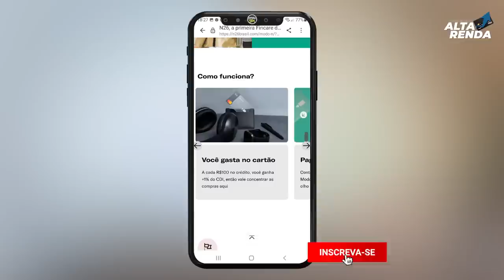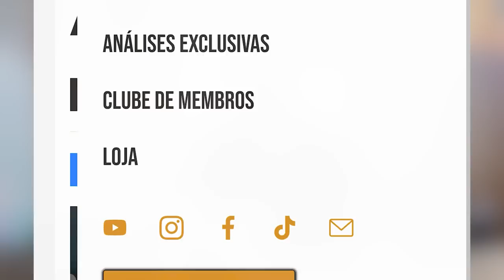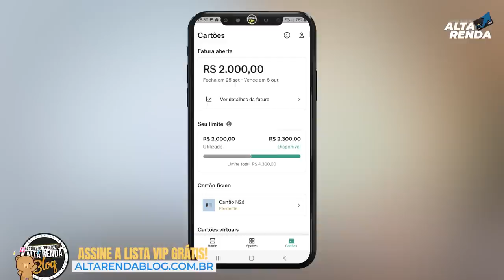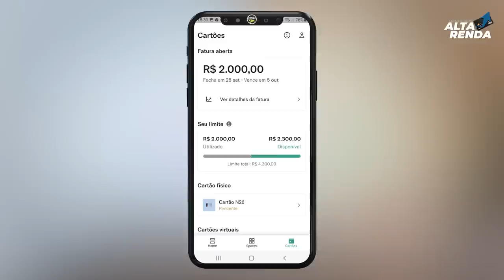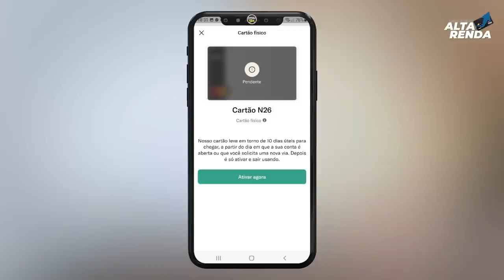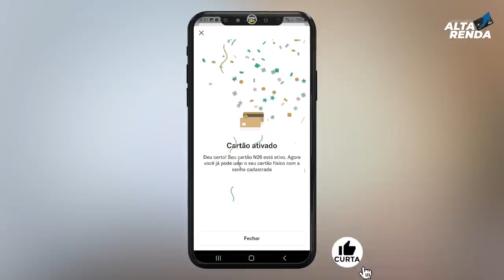💳CHEGOU MEU NOVO CARTÃO N26 TRANSPARENTE.SEM ANUIDADE, MASTERCARD GOLD. AGORA COM 1% DE CASHBACK.